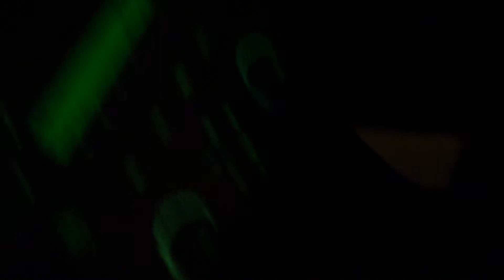Mustarossa flyby 1